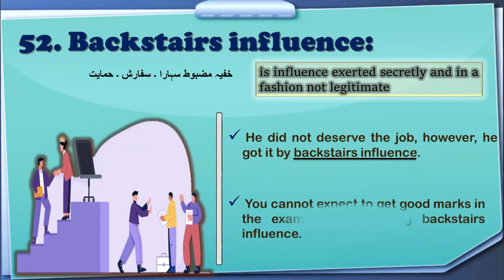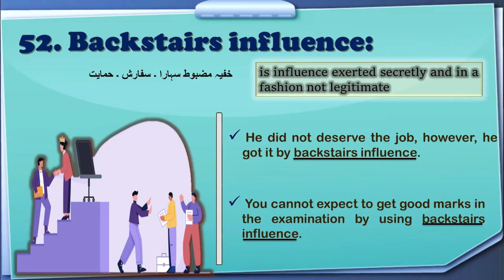Backstairs influence | meaning and use | Learn idioms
Backstairs influence means is influence exerted secretly and in a fashion not legitimate
Use:
He did not deserve the job, however, he got it by backstairs influence.
You cannot expect to get good marks in the examination by using backstairs influence.

The contents for the Channel are as follows:
1.  Basic grammar for Beginners
2.  Linguistics (English)
3.  Literature  (English)
4.  Intermediate level English Lectures